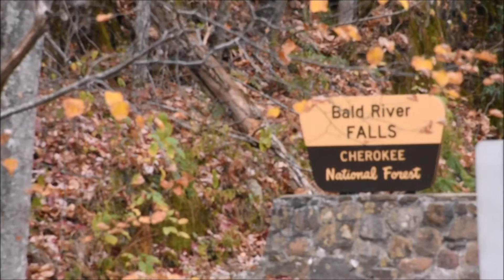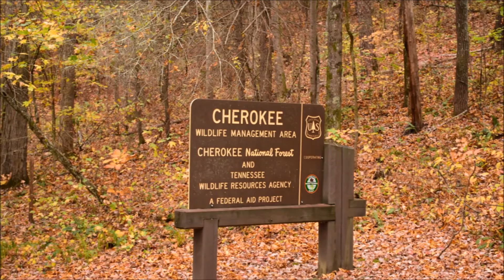Bald River Falls Monroe County Tennessee Fall Color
Road trip! Hubby and I got away for an afternoon to see Bald River Falls and drive part of the Cherohala Skyway. We saw some glorious fall color in 2016. The footage is posted belatedly, but I know you'll love it! Check it out.

Thank you for being part of my YouTube community.